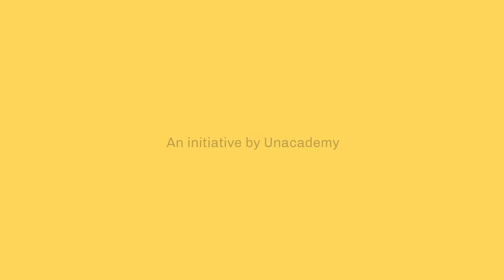CTwT E192 - ESE 2019 (Civil) Topper Abuzar Gaffari AIR 1 | Self Preparation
Every year the Union Public Service Commission of India conducts the Engineering Services Exam to recruit for the technicals roles in Railways and other ministries.
It is one of the most famous and difficult exams for engineers wanting to join the Indian Government sector.

Today we meet Abuzar Gaffari who cleared the UPSC ESE 2019 exam with AIR 1 in civil engineering. Abuzar had cleared the UPSC ESE in 2018 too with an impressive AIR 61 and was selected in water commission.

Abuzar Gaffari IES topper shares his UPSC ESE preparation strategy, Resources for ESE civil engineering and toppers' timetable.
Abuzar has explained his timetable and daily schedule in detail for students and working professions appearing for the UPSC ESE 2020 exam.
Must watch for all - ESE Civil Topper interview.

4:30 - Last 30 Days preparation tips for the prelims.
8:20 - GS preparation for the UPSC ESE.
9:50 - How is mains preparation different from the prelims preparation for UPSC ESE?
12:40 - How to start the UPSC ESE preparation from basics?
14:50 - How was the exam day?
16:20 - Interview experience and preparation?
18:35 - Did you know you will get AIR 1 after you came out of the interview?
18:55 - The most important topics and subjects for UPSC ESE civil engineering preparation.
22:50 - The most important topics and subjects for UPSC ESE civil engineering Mains preparation.
23:40 - Advice to the aspirants who couldn't clear prelims.
24:40 - Ideal daily schedule for working professionals and students.
26:40 - When should someone start with prelims preparation for UPSC ESE?
27:30 - Is GS easy for a few branches?
28:45 - Abuzar Gaffari ESE Marks and how much should one aim for to get a good rank?
30:10 - How to analyse the mocks and improve the score?
31:40 - How many mocks?
33:40 - How to select which questions to attempt?
35:30 - Do's and Dont's for the UPSC ESE IES exam?
37:10 - Rapid fire round
39:35 - Message to the aspirants.